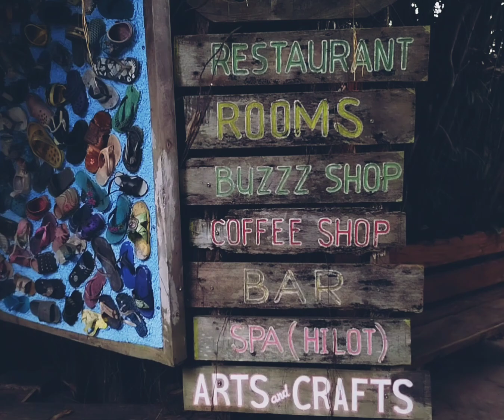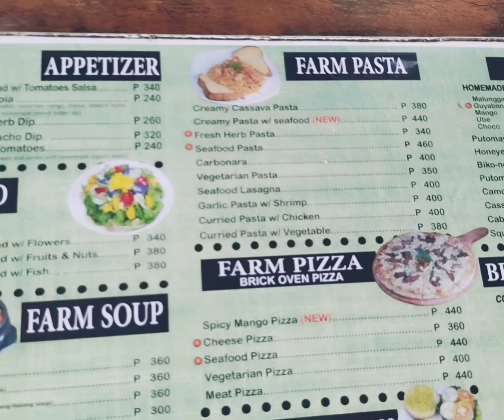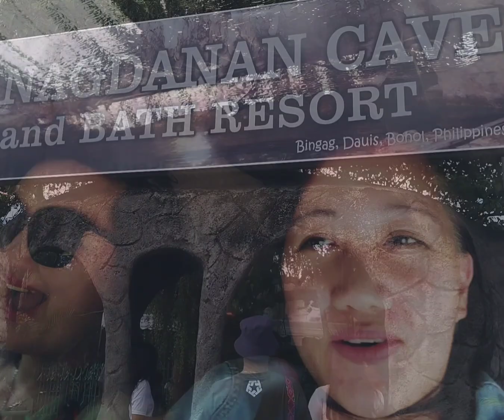BEE FARM & HINAGDANAN CAVE ( DAY 2 OF OUR BOHOL TRIP)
after swimming we wen't out to Pangla proper for a lunch and went  out to see the beautiful cave.